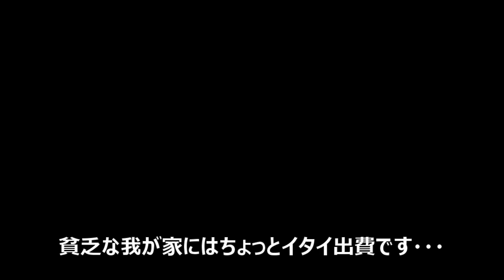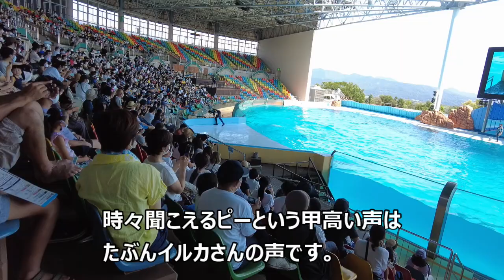南紀白浜アドベンチャーワールドは最高だった！！パンダだけじゃない！！イルカだけじゃない！！２０２１/７月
目次
3:41　パンダさん
4:46　ケニア号
11:13　イルカショー
14:13　動物ショー